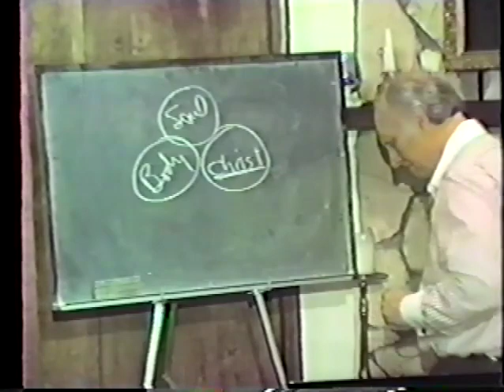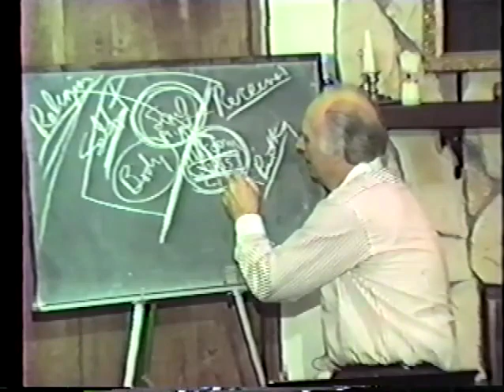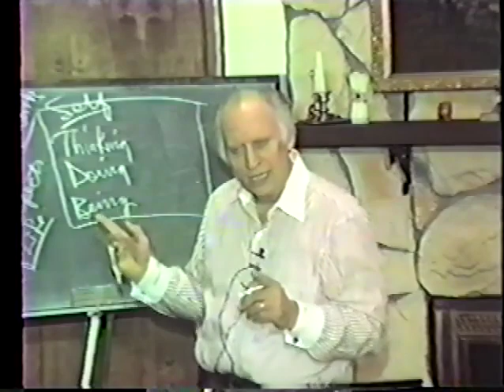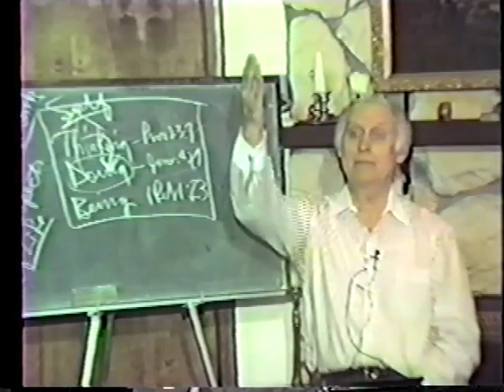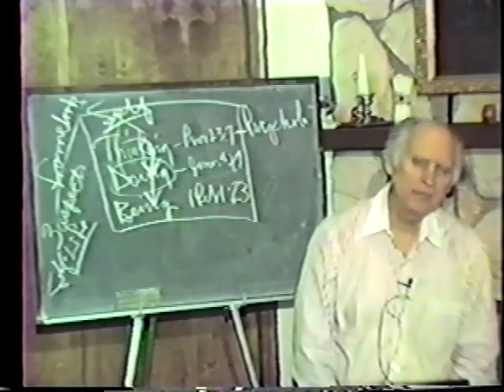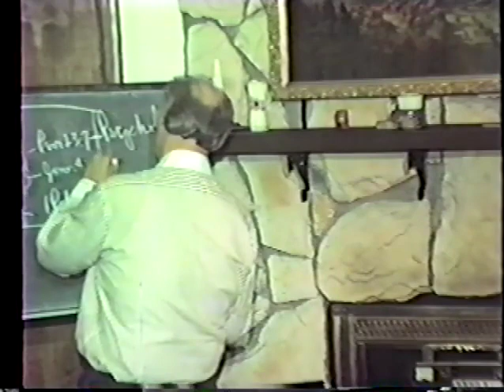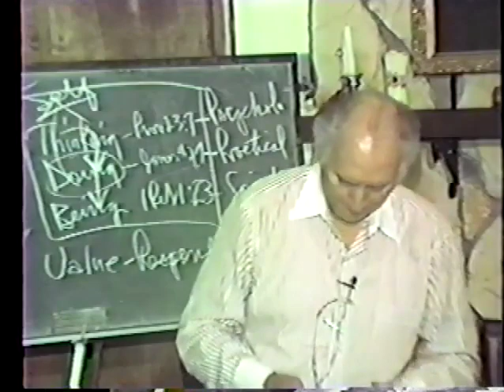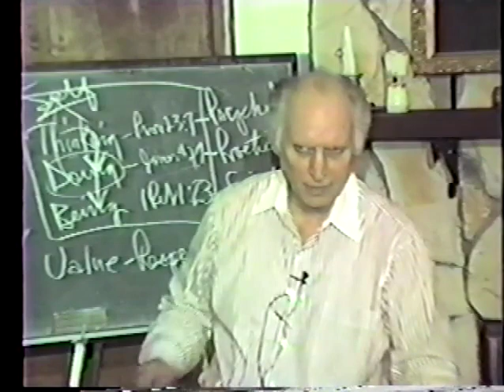LC: Living Christ, Part 2 of 4 (LC2)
Christ Living As Us
Warren Litzman leads many Bible studies worldwide through The Precept Upon Precept Bible Study series, including The Fundamentals series, and The Living Christ series, which are advanced studies. If you are blessed by the Christ-life message, please help us bless others by giving to this non-profit ministry Copyrighted 1990 by WRLitzman Grace Media, Inc.,